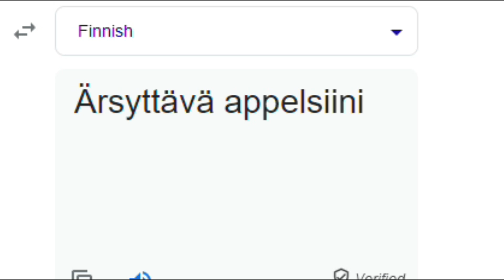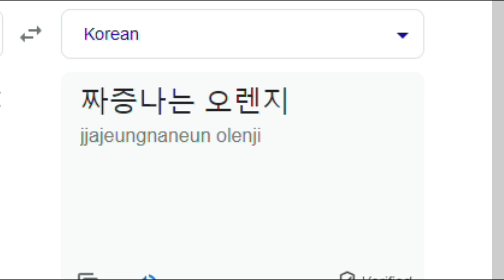Annoying Orange in different languages meme